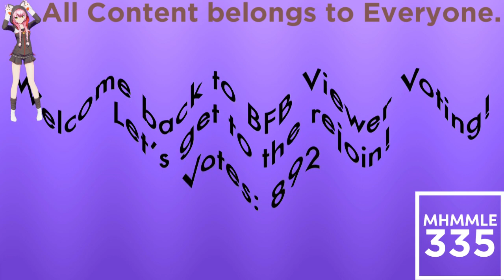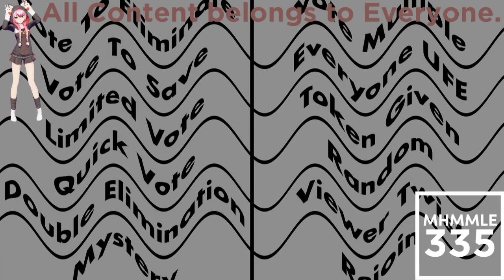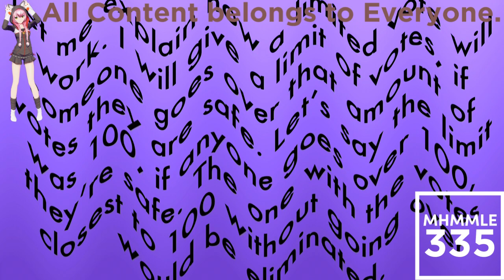(REQUESTED) BFB Viewer Voting Again Part 12 In Crying Squared